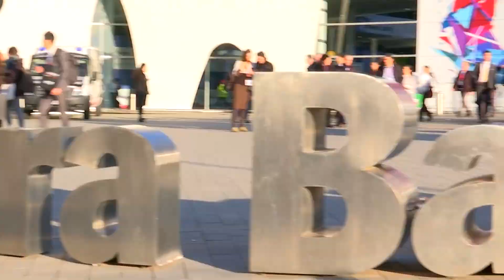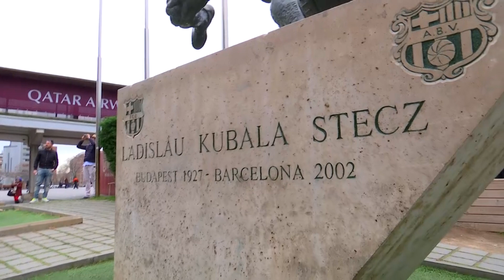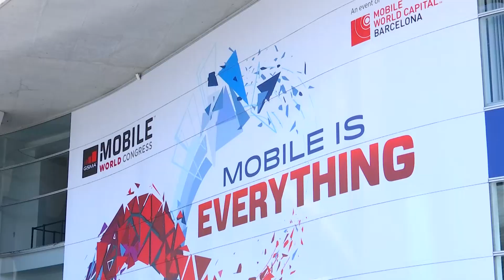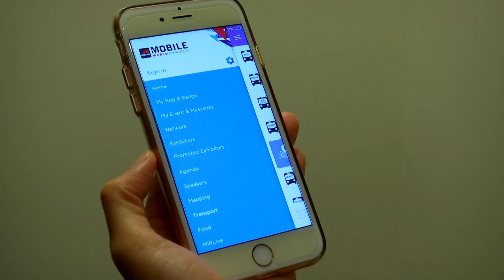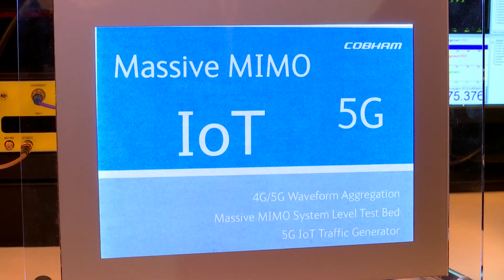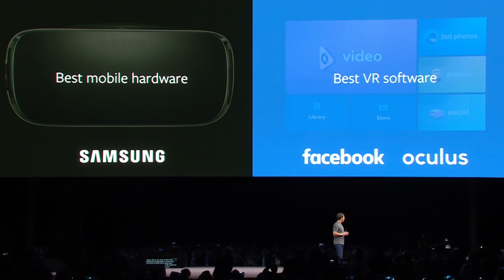Jadpai iT24Hrs เอิ้น ปานระพี พาชมบาเซโลนา, Camp Nou และ Mobile World Congress 2016 - 6March16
เอิ้น ปานระพี พาชมบาเซโลนา, Camp Nou และ พาเข้าชม Mobile World Congress 2016 พาชมเหมือนได้ไปสัมผัสด้วยตนเอง
ปานระพี รายงานจากบาเซโลนา ประเทศสเปน
ออกอากาศใน จัดไป iT24Hrs 6March16 ช่อง 13 (ช่อง3 Family) ทุกวันอาทิตย์ 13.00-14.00 น.